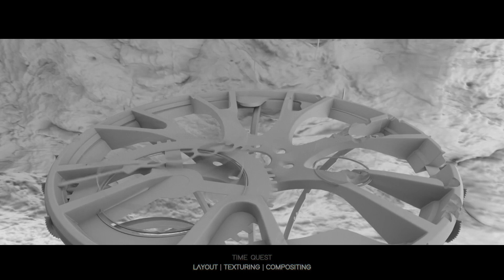CGI & VFX Breakdown: "Demo reel breakdown" - by Valentin Soulard | The Rookies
Last year, I made a cinematic inspire from the Game eve Online and many sci fi universe to create a short, and immersive sequence. This project was a personal project but I worked with Jonathan Bacheter, a co-worker in my school. He did all the modelling and the project couldn't be finish without that great teamwork.

We were working during approximately 5 months to bring that sequence to live. Today, we are working with 3 others good guys, on our graduations movie call Time's Down. A cyberpunk, action film. You can check the progression on instagram or facebook by searching Time's Down.

I thank all the team of the rookies and all people who sustained us and learned tricks to make our work ever better.

Links:
Artstation profiles :